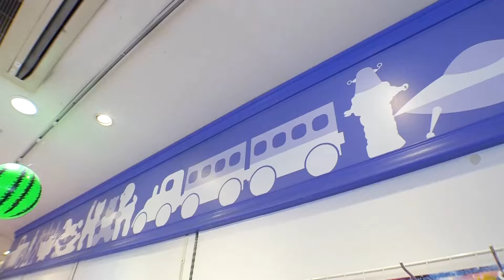【銀座・博品館】日本最大のおもちゃ屋さんへ！【プレゼント】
甥っ子へのプレゼント探しに日本最大のおもちゃ屋さん【銀座・博品館】へやってきた！ウルトラマンから仮面ライダー、スターウォーズまで！思い出のおもちゃが盛り沢山！

▼公式ブログ「スイーツ真壁の甘ったれんじゃねぇ！」